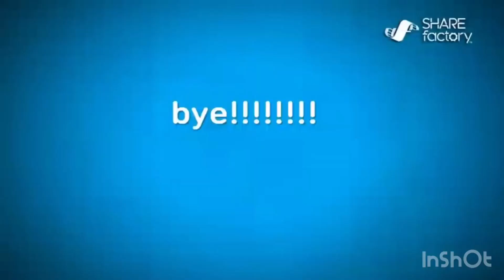Luh kel~Pull up montage